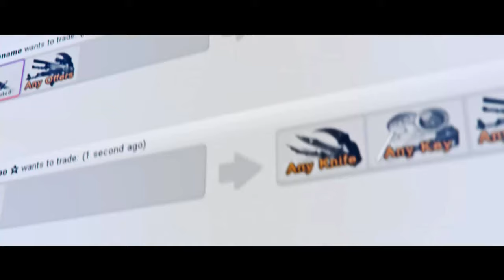RGN EU Pro Series Closed Qualifier Group A Winners - Epsilon vs ArchAngel (BO3) Map 2 Cache